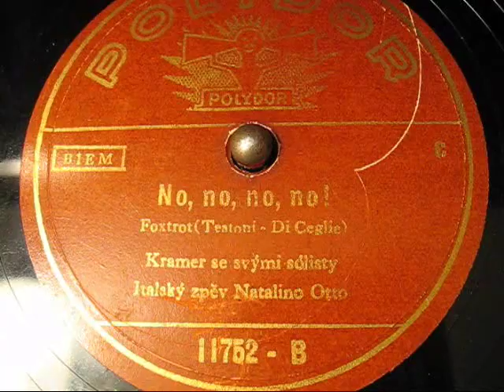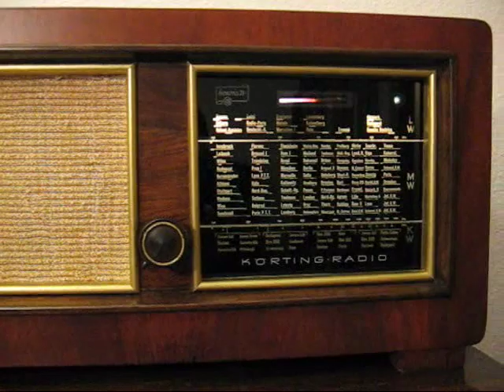Gorni Kramer / Natalino Otto - No, no, no, no (Italian Swing 1941)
Orchester Gorni Kramer
Gesang: Natalino Otto
Polydor 11752
Matritzennummer: 74105
Aufnahmejahr: ca. 1941